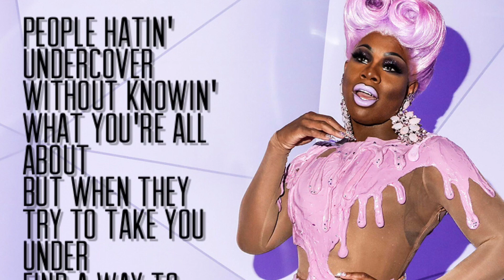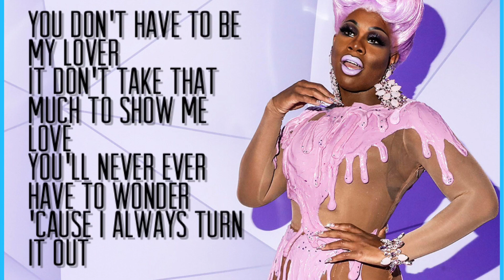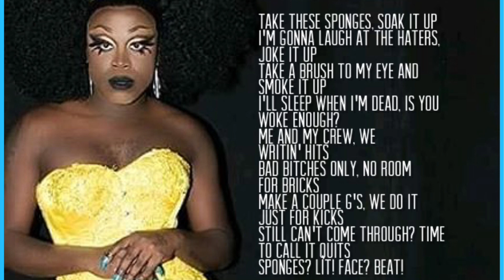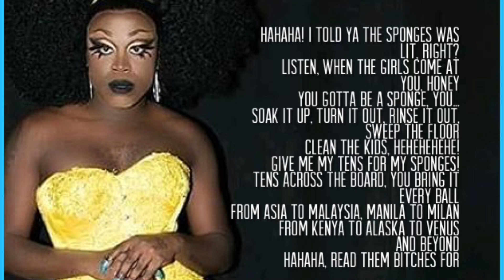Monet X Change - Soak It Up (LYRICS)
Soak it up by Monet X Change Lyrics